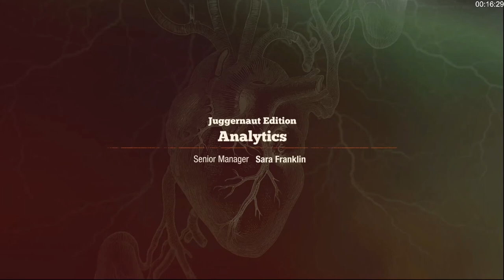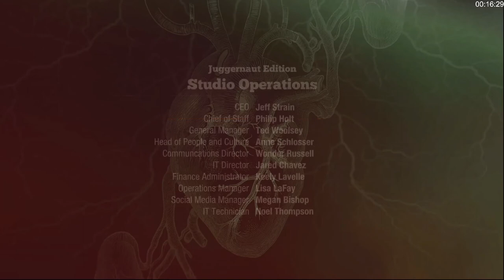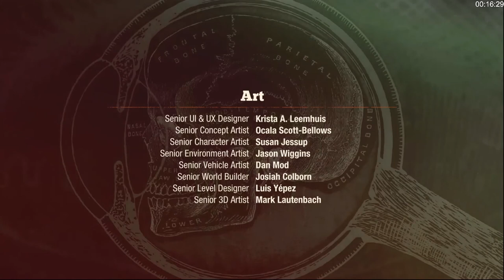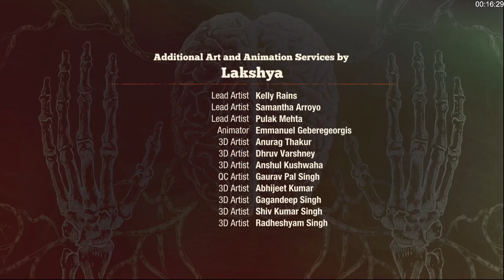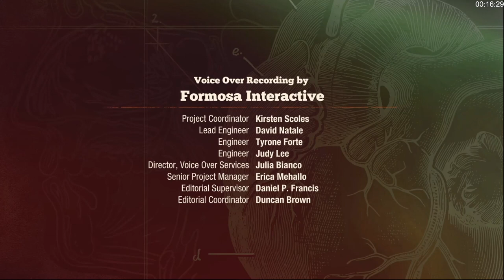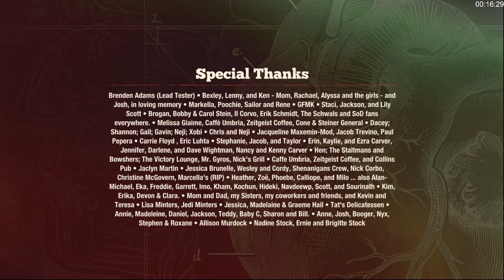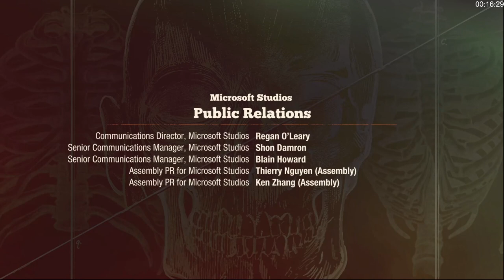STATE OF DECAY LETS PLAY EP 12 LE GRAND FINAL:COEURS DE PESTES/ATTAQUES DE LA BASE ET LA LIBERTE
Dernier épisode de ce lets play dans lequel nous subirons des attaques de zombies au niveau de la base mais aussi des autres enclaves sans oublier l'éradication des derniers coeurs de peste et des missions du chef sans oublier l'attaque du mastodonte!

State of Decay 2 est un jeu de survie en monde ouvert. Après l’apocalypse zombie, votre petit groupe de survivants tente de reconstruire un coin de civilisation, et c’est à vous de prendre toutes les décisions sur la manière de procéder.

Vous décidez qui recruter, où installer votre communauté, comment fortifier votre base et l’améliorer, ou encore du moment où il sera temps de bouger. Vous choisissez quel survivant emmener avec vous pour récupérer de la nourriture et des munitions, et qui combattra les zombies qui attaquent votre base. Vous décidez de l’approche à adopter avec les étrangers qui s’installent dans votre ville. Serez-vous amical et ouvert… ou défendrez-vous férocement votre territoire ?

Chaque joueur vivra le jeu différemment. Tous les personnages de votre communauté ont leurs compétences et leurs traits particuliers, et toutes les communautés seront différentes. Les défis que vous affronterez varieront d’une partie à l’autre, selon qui vous recrutez et les décisions que vous prendrez.

Undead Lab est fier de vous présenter notre meilleure apocalypse zombie. Restez sur vos gardes et conservez vos armes à portée de main. Ne ratez surtout pas cette apocalypse !